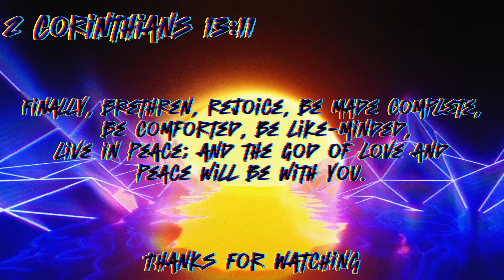THIS GAME HAS NO RIGHT BEING THIS GOOD!!| Ghost Of Tsushima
Today we dive into the story of the Ghost Of Tsushima for the very first time! Come check me out and if you already finished the game then showing me how to play!! btw its my first time playing Ghost of Tsushima

What's up Youtube!!On This Channel You can expect to see loads funny content. I Love to get feedback from my subscribers and viewers alike and I take video requests.